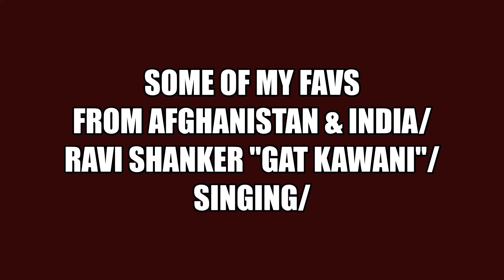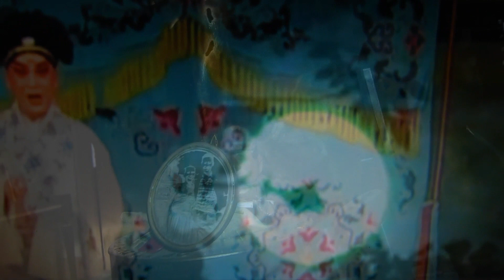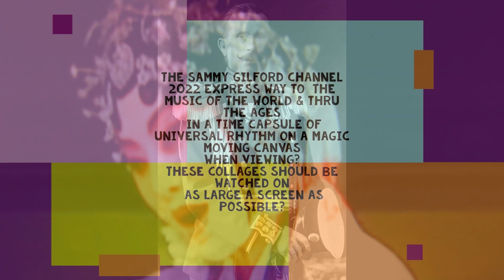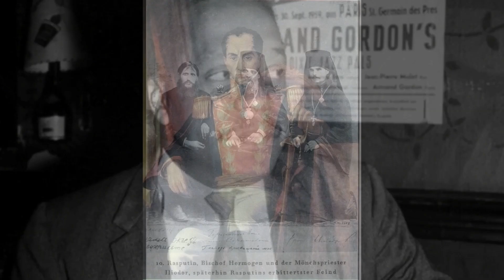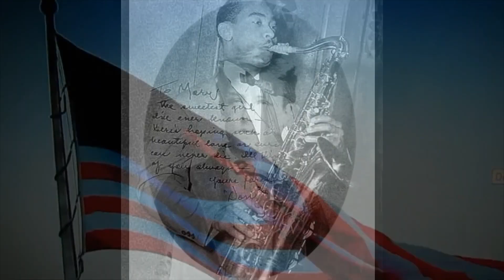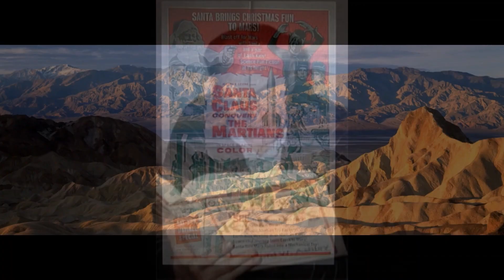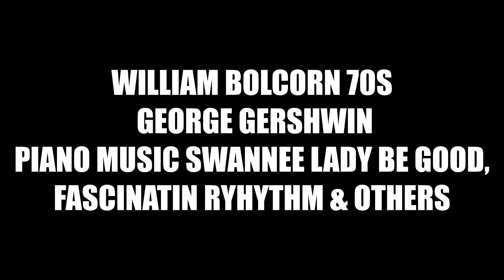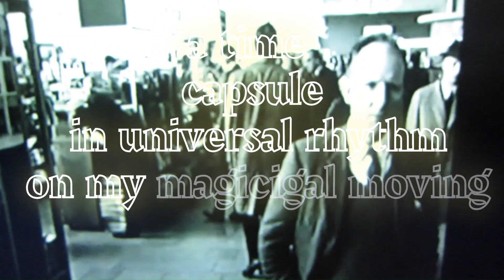musimages 3036 afghani indian gershwin ralfi Fr Pooh